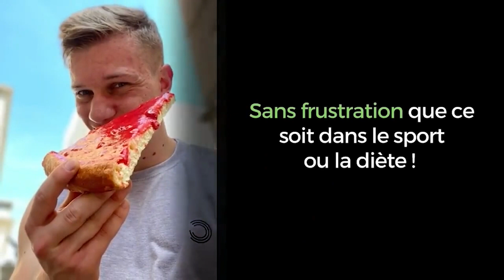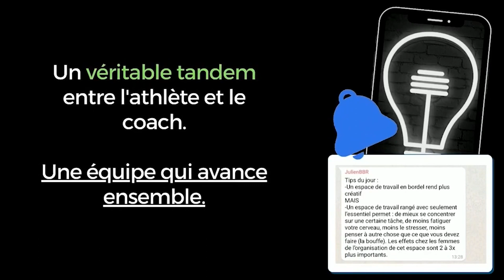LE DANGER DES BUFFETS A VOLONTE | Buffet de Narbonne, mon avis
De passage aux Grands buffets de Narbonne j'en profite pour vous partager mon avis sur les buffets à volonté, la technique à adopter et les danger à éviter !

CUISINE ALIMENTATION BIO VEGAN (-5% avec le code JULIEN5)